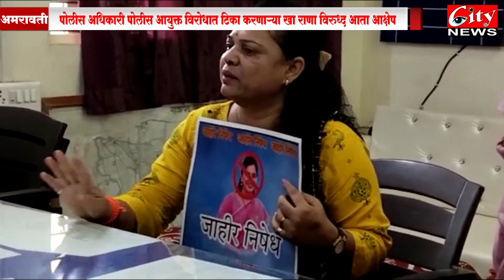पोलीस अधिकारी पोलीस आयुक्त विरोधात टिका करणाऱ्या खा राणा विरुध्द आता आक्षेप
माजी नगरसेविका भोयर यांनी केली टिका, माफी मागितली नाहि तर आंदोलन
9 FOR BULETIN WHATSAPP MASSEGE 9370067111#citynews_amravati